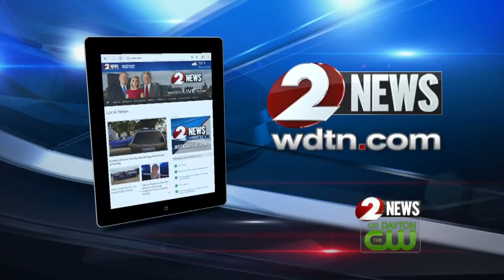What's Trending 5-15-18